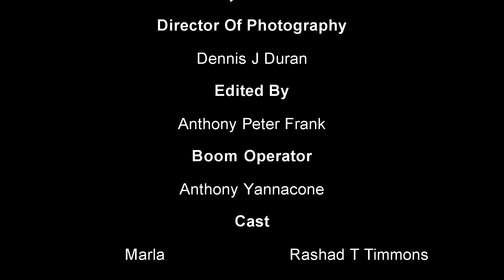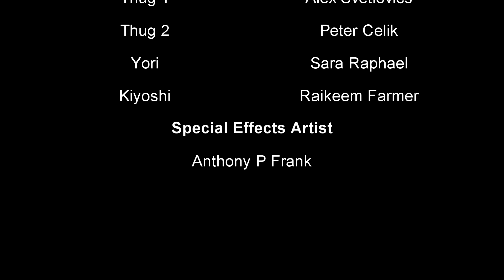The Legendary Zang - Anthony Frank - Preview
Anthony Frank- The Legendary Zang. A test run of the first episode to see if anybody is interested in seeing more.  There is no "real" storyline so far... for more about the story click below.